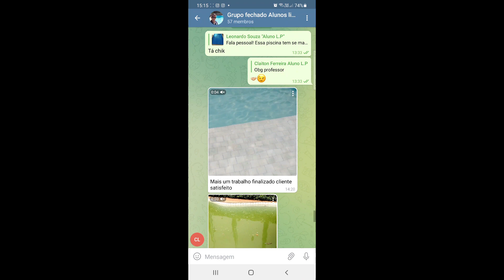Formação inicial de algas.... Uma alternativa a decantação. Vale a pena?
Acesse nosso curso atualizado - Piscina Limpa e Saudável 👇🏻👇🏻🚀🚀
Quais as possibilidades de tratamento em uma piscina com formação inicial de algas?
Seja um tratador você também! Saiba mais
* (Válido apenas até dia 30/09)